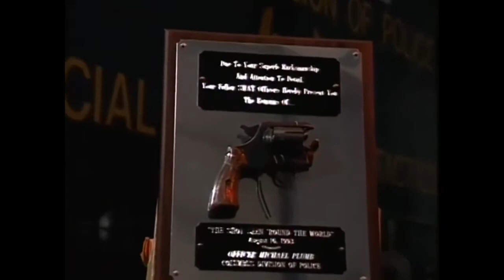Columbus Police Shoot Man Saving His Life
Columbus, Ohio, August 19, 1993